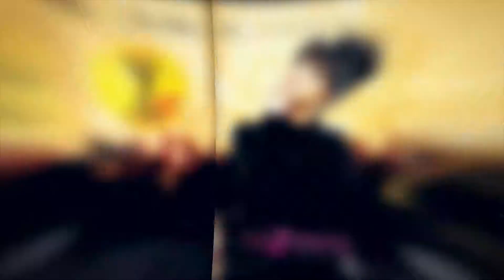Crowners Samarinda DJ T-Sha (07 Oct 2017)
Music: Kungs vs Cookin' On 3 Burners - This Girl [Original Mix]